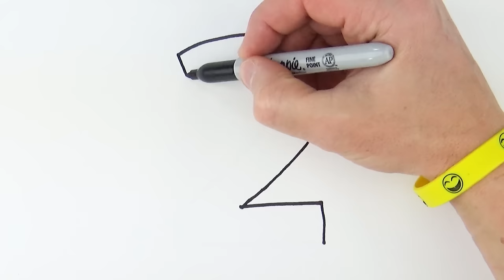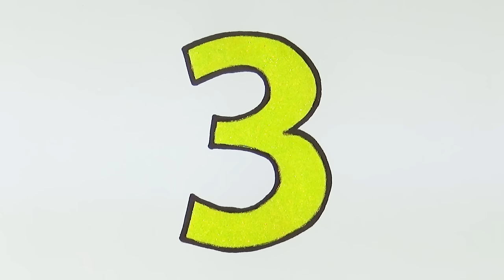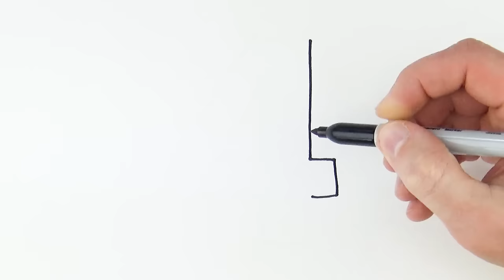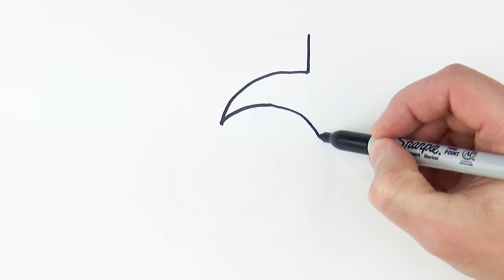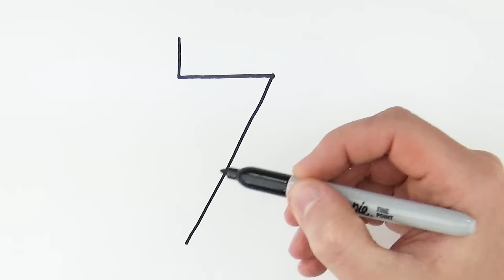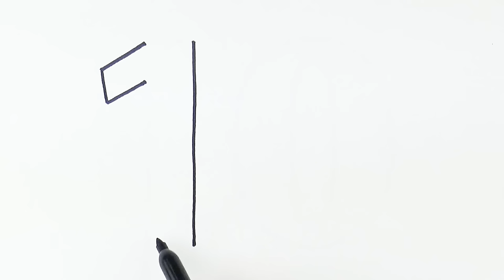Learn Number 1 to 10 | Drawing and Painting for kids | ART BEE